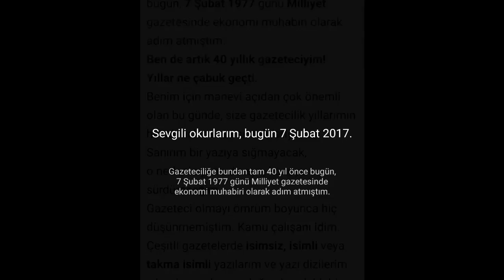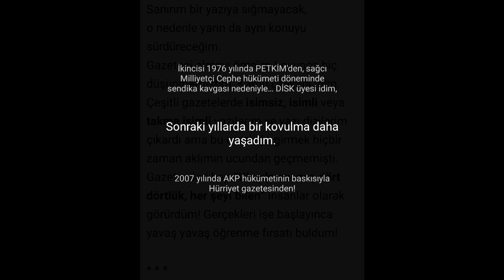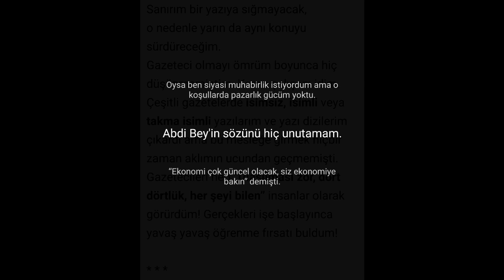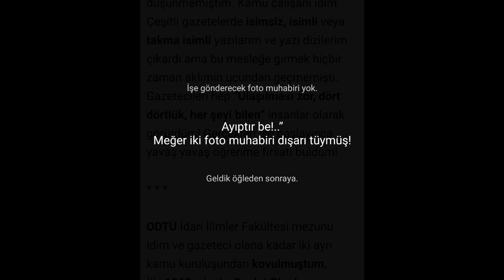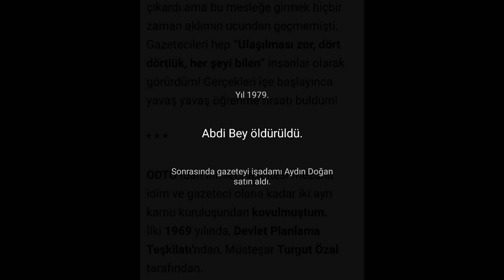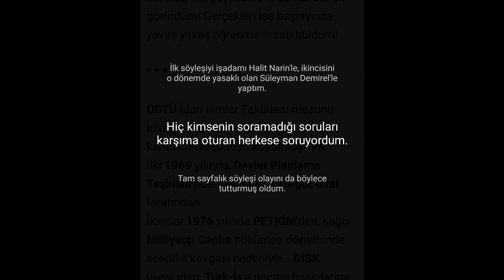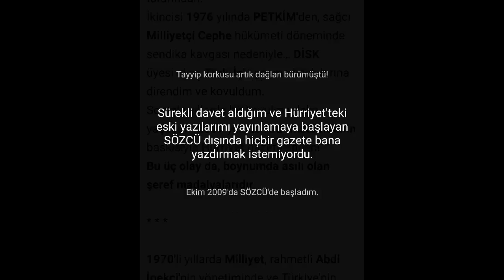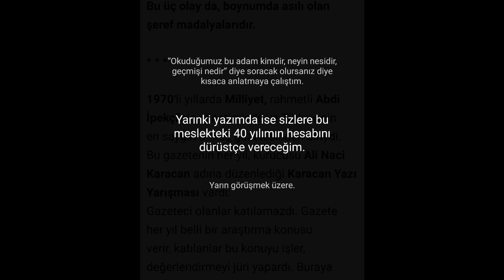Emin Çölaşan - Bugün! Gazetecilikte 40. yılım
7 Şubat 2017 - Sözcü Gazetesi